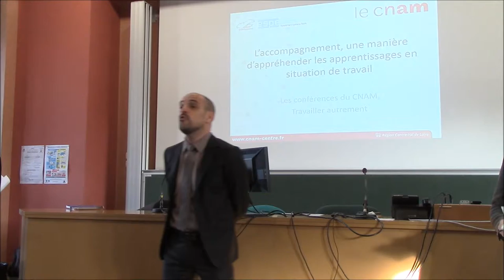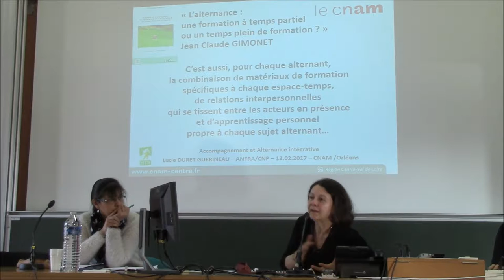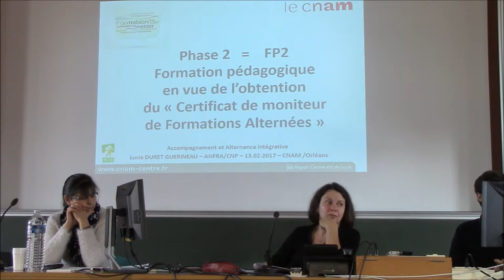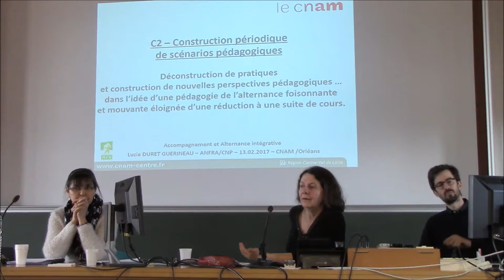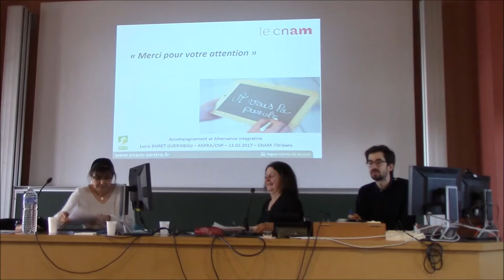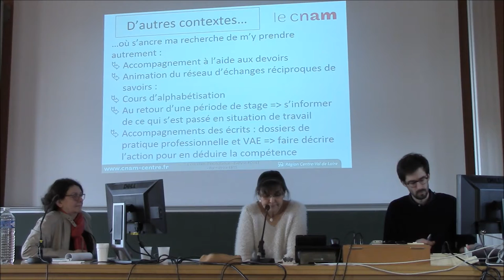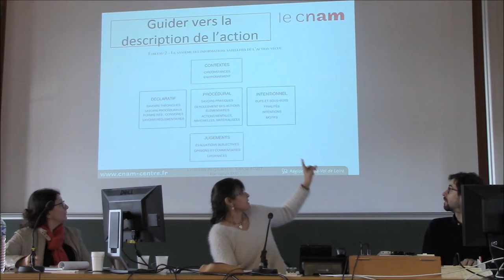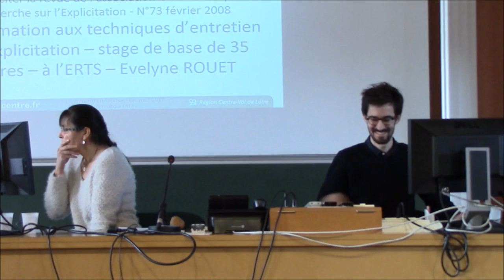L’accompagnement, une manière d’appréhender les apprentissages en situation de travail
1ère conférence du cycle "Travailler autrement et/ou repenser autrement le rapport au travail"
Par Lucie Duret Guérineau, responsable de la formation des formateurs au CNP : Centre national pédagogique des Maisons familiales rurales de Chaingy. Docteur en sciences de l’éducation
Et Evelyne Rouet, formatrice spécialisée dans l’entretien d’explicitation. Elle est également coordinatrice de formations et formatrice à L’ERTS, l’École régionale du travail social.

L’accompagnement est une pratique désormais quotidienne pour un grand nombre d’acteurs de la formation. Son recours, comme modalité de formation, s’impose notamment par une plus forte individualisation des parcours. Elle se substitue ou complète des modes plus anciens d’intégration de type collectif. L’accompagnement contribue ainsi à la socialisation et l’autonomisation des accompagnés. Dans le cas de l’alternance intégrative, un accompagnement est nécessaire pour mettre en chair des savoirs théoriques ou inversement mettre en lumière des savoirs issus de l’action.
Cette modalité prend sa place sur des temps et des lieux différents de professionnalisation.
Comment l’accompagnement dans l’alternance contribue à la professionnalisation des acteurs ?
Quelles sont les méthodes facilitant l’accompagnement et la professionnalisation des accompagnés ?
Nous tenterons d’approfondir les singularités de cette pratique relationnelle dans le contexte de l’alternance avec nos invités. Lucie Duret Guérineau évoquera le cas spécifique de l’accompagnement dans l’alternance des Maisons familiales rurales. Ensuite, Evelyne Rouet exposera comment l’entretien d’explicitation peut être un outil d’accompagnement dans les situations d’apprentissage et notamment dans les formations en alternance.